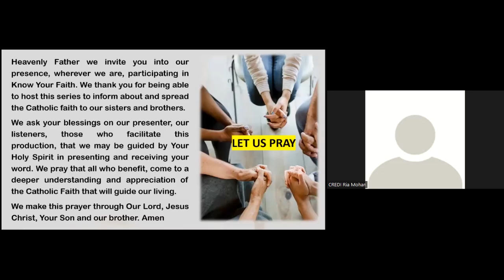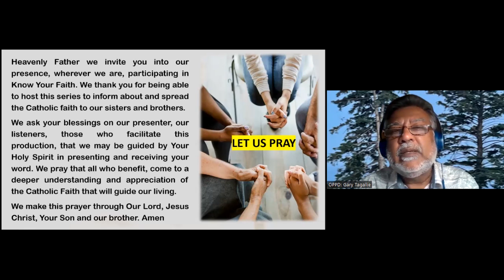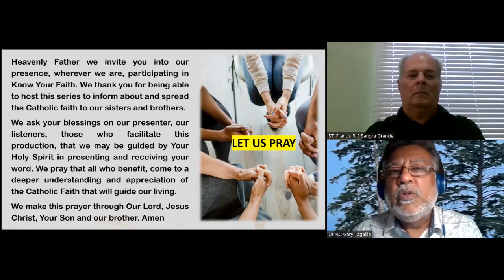Know Your Faith - The Mass: High Point of Christian Worship - 21/2/2022.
Session 3: Open Session - responding to participants questions. Presenter: Msgr. Michael de Verteuil.